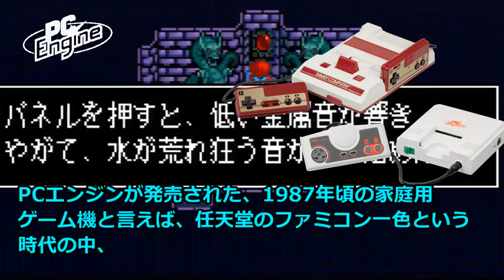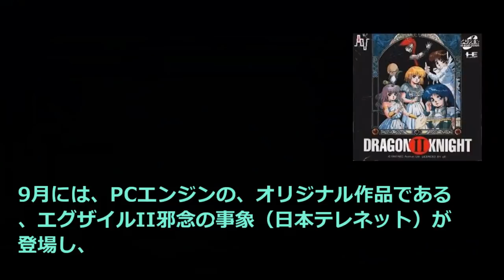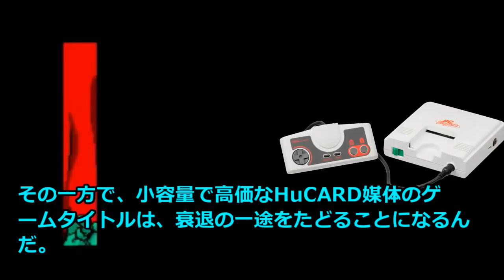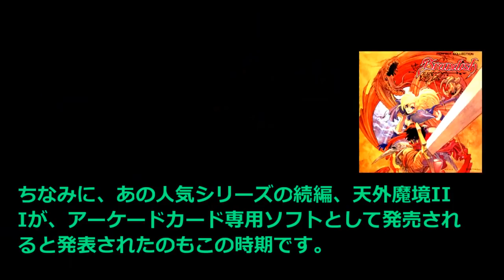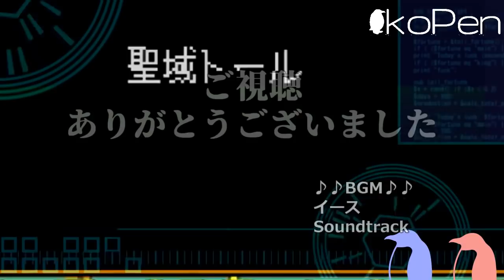【PCエンジン】PCエンジンの歴史と名作ロールプレイングゲーム、イース、天外魔境、英雄伝説、風の伝説ザナドゥ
今回の動画では、PCエンジンの歴史を振り返りながら、人気ジャンルのひとつである、名作ロールプレイングゲームをご紹介させて頂きます。」